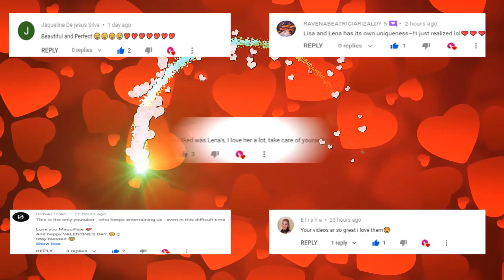LISA OR LENA 💖 #442